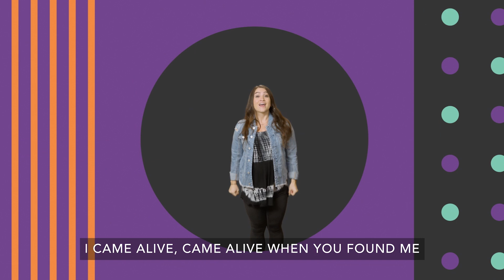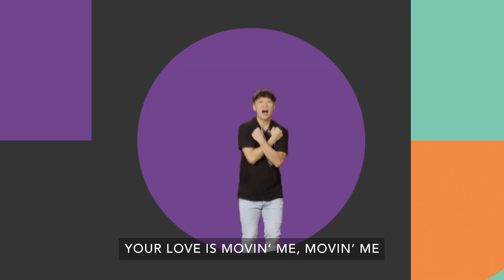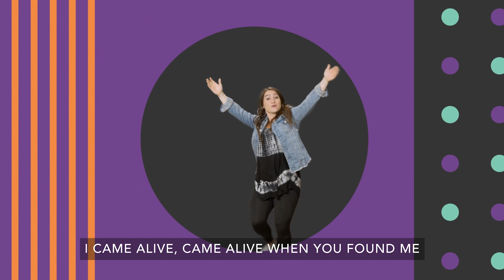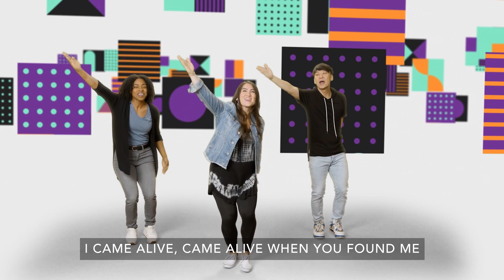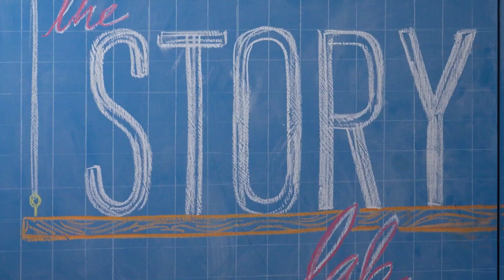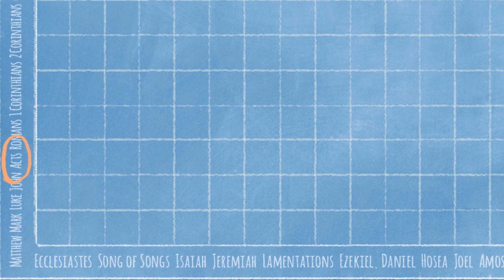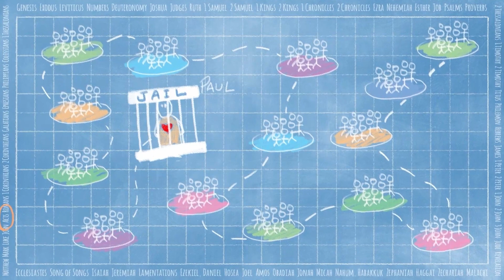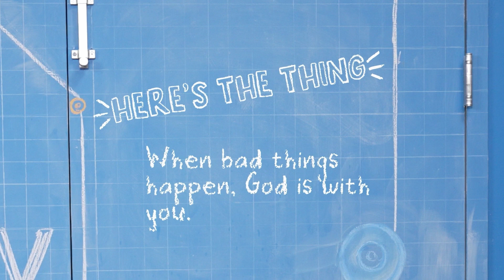Calvary Kids: At Home Elementary Edition - July 16